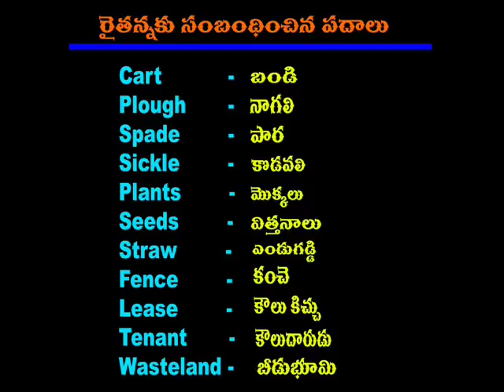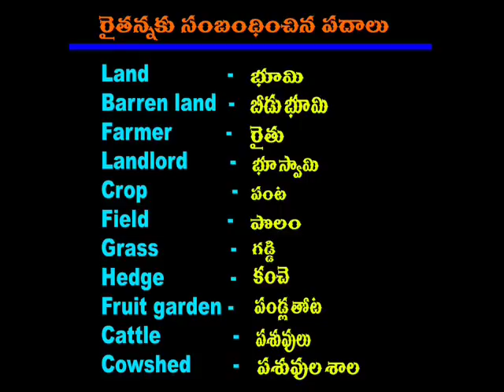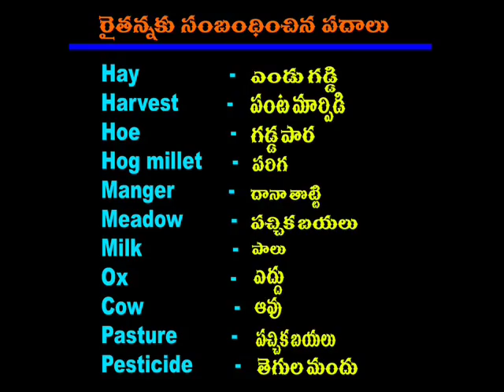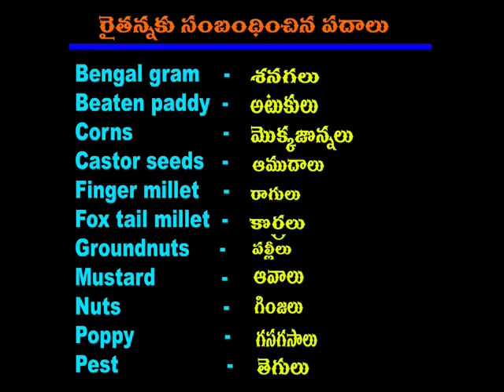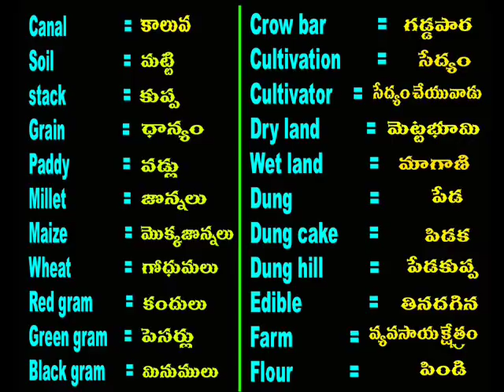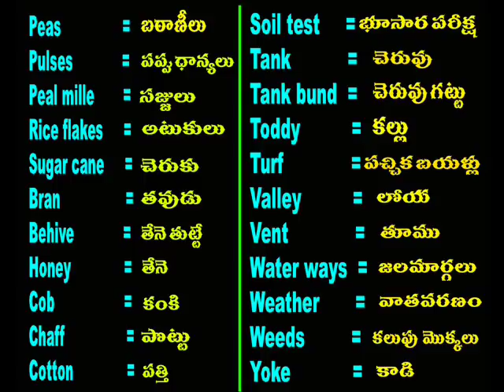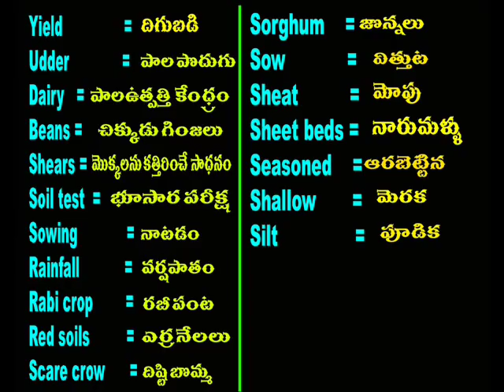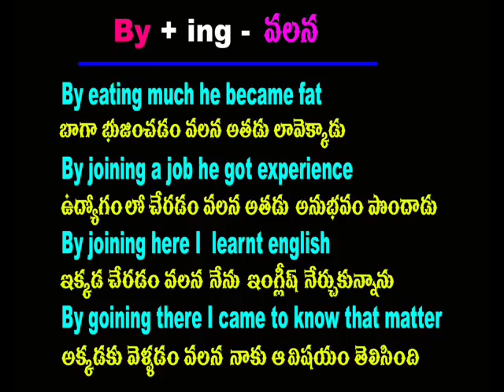Spoken english through telugu - phn -70 75 79 37 19